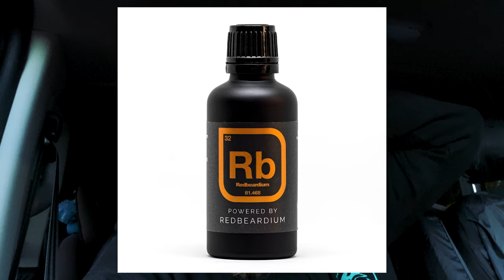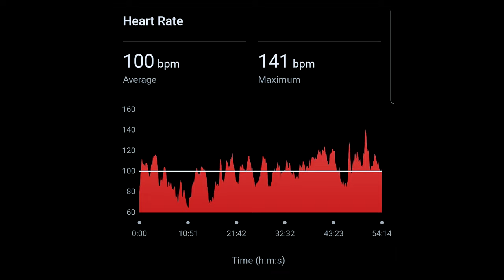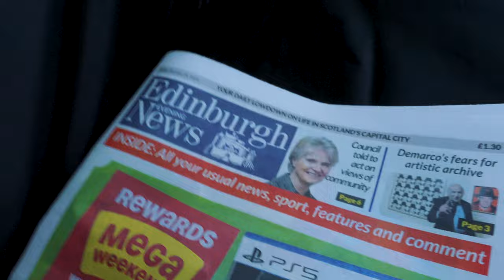VIP Access, Another News Feature & The End Of The Line For Halloween Beard Oil | Beard Life (2024)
Join me for this week's behind-the-scenes Braw Beard vlog. This week see us get VIP access, another news feature & the end of the line for Halloween beard oil.

00:00 Introduction
00:16 Monday - Beard Life
01:24 Backstage with Skindred
05:33 Wednesday - Beard Life
09:10 Friday - Beard Life

Monday starts off talking about the weekend. On Saturday night, Elaine and I bought tickets to see Skindred at the Barrowlands in Glasgow and we got the pleasant surprise of VIP passes from our Brawther Mikey Demus which meant we could watch their set from the side of the stage and hang backstage afterwards which was an awesome experience which we are very thankful for. On Sunday morning, I came into the Lab to clear Halloween t-shirt orders.

Then Monday starts in the gym with a chest and arms session where I overdone it as usual.

Then back to the Lab to make and process orders before having a photoshoot in the afternoon.

Wednesday starts off in the gym with a back and shoulders session.

Then I head back to the Lab to make beard oil and package up customer orders ready for the postman to collect.

Friday starts off in the Lab ready to make and post out beard care orders to customers and then finish this vlog for you to watch.

I give this week's new customers a shoutout in a new video series showing appreciation for those who have placed their first-ever order with Braw Beard.

JJ.